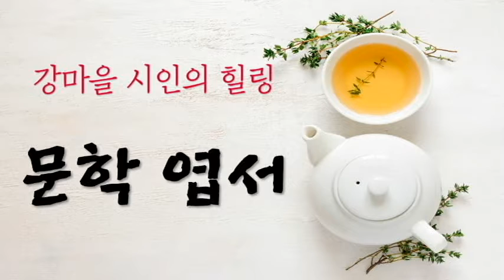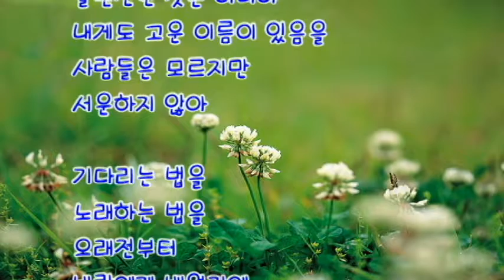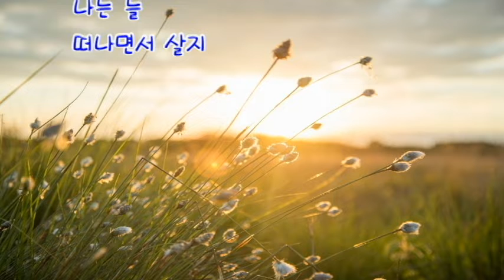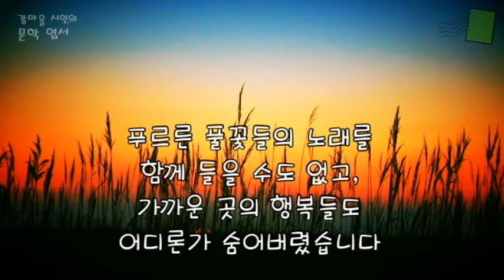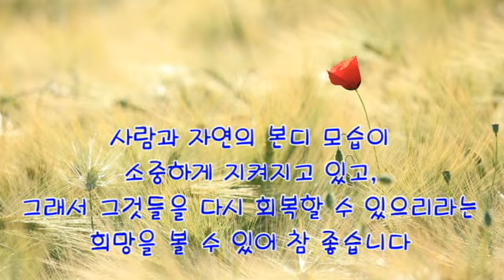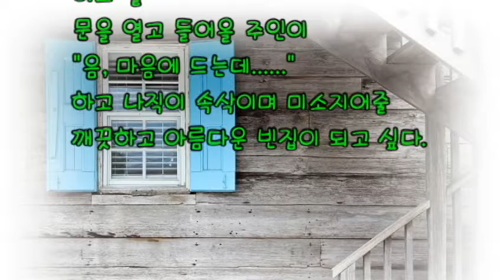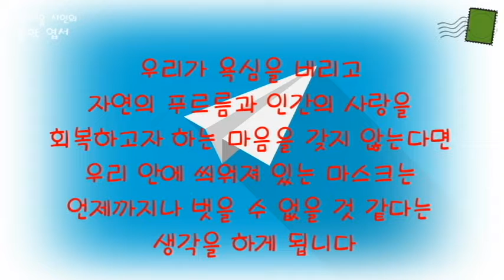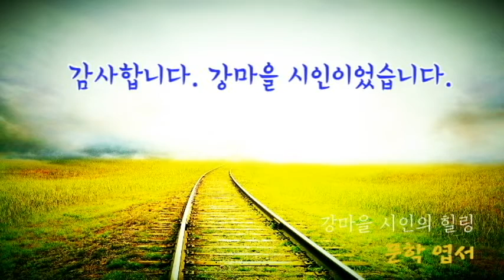이해인 시의 맑고 순수한 세상 2 - 기차가 되어 먼 길을 가요 [힐링 문학, 사는 이야기]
* 이해인 님의 시 - 풀잎의 노래, 외딴 마을의 빈집이 되고 싶다, 기차를 타요
맑고 순수한 자연과 진실하고 따뜻한 사랑의 세상에 잠시나마 머물러 마음의 위로를 받을 수 있기를 바라고,
얼굴 위의 마스크 뿐만 아니라, 언젠가 우리 안의 마스크도 벗어버릴 수 있는 날이 오기를 바라면서...

* 시와 좋은 문학 작품, 책 소개와 함께 사는 이야기를 담은 편안한 에세이
# 밤에 들으면 더 좋은 # 힐링, 명상, 인문적 교양을 위한 방송

이미지 : 자연11(공감세상) - 저작자 아사달